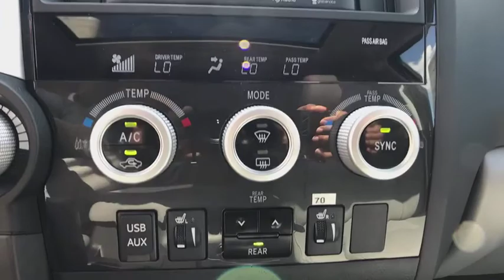2018 Toyota Sequoia Naperville, Elmhurst, Lombard, La Grange, Bolingbrook, IL T51757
Magnetic Gray Metallic New 2018 Toyota Sequoia available in Naperville, Illinois at Oakbrook Toyota. Servicing the Elmhurst, Lombard, La Grange, Bolingbrook, IL area.

Oakbrook Toyota
550 E Ogden Ave

All-Wthr Liners/Cargo Mat/Dr Sill ProtectPremium Package: 8-Passenger Leather Trimmed Seats, Heated 10-Way Power-Adjustable Driver's Seat and 4-Way Power-Adjustable Front Passenger Seat, Power Reclining and Fold-Flat 3rd Row Seating, Entune Premium Audio with Integrated Navigation and App Suite, Auto-Dimming Rearview Mirror with Compass and Homelink Universal Transceiver.Wheel Locks